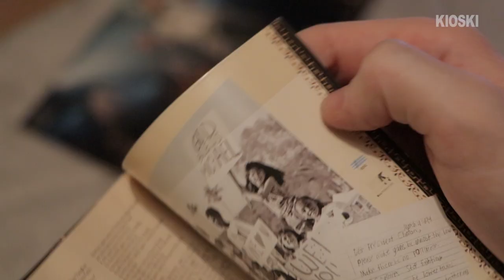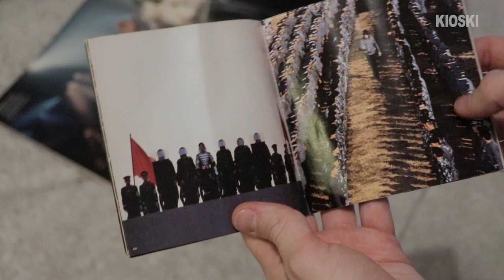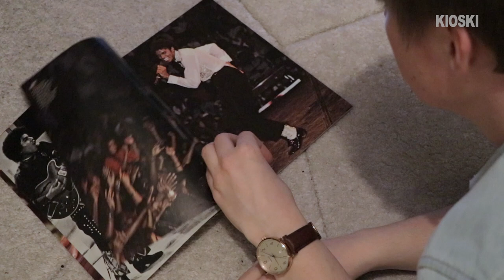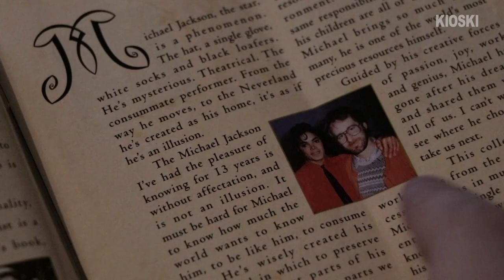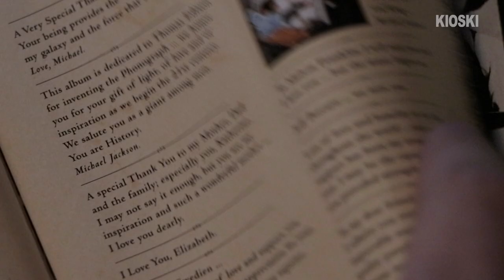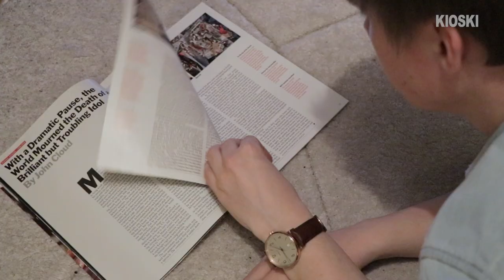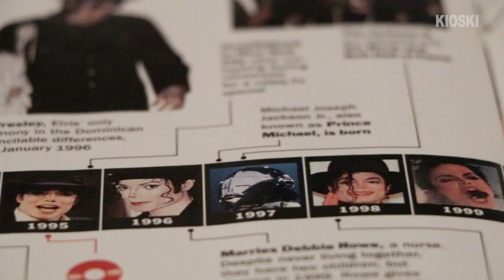Miksen pääse yli Michael Jackson -dokkarista? – Kysyttiinkö tää jo?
Miksi Leaving Neverland -dokumentin katsominen aiheuttaa mussa niin ristiriitaisia tunteita? Miksi reaktio maailmalla on ollut niin voimakas? Avaan tässä kolumnityylisessä videossa niitä kolmea erilaista roolia, joissa katson Michael Jacksonista ja hyväksikäytöstä kertovaa elokuvaa.

Jos koet tarvitsevasi apua:

Mannerheimin Lastensuojeluliitto
Lasten ja nuorten puhelin 116 111, ma-pe klo 14–20 ja la-su klo 17–20
Lasten ja nuorten chat, su-ke klo 17–20

Suomen Delfins
chat ma klo 12–14 sekä klo 18–20
neuvontapuhelin 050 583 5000, ma-ti klo 9–11 ja to 12–14

Suomen Mielenterveysseura
Kriisipuhelin 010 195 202, päivystys aamuun klo 07 asti vuoden jokainen päivä ja yö
Arabiankielinen linja päivystää numerossa 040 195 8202
ma, ti klo 11–15, ke klo 13–16 ja 17–21 sekä to 10–15

Raiskauskriisikeskus Tukinainen
Kriisipäivystys 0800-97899, ma-to klo 9–15, viikonloppuna ja pyhinä sekä niiden aattoina klo 15–21
Juristipäivystys 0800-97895, ma-to klo 13–16

Kirkon keskusteluapu
puh 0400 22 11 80, joka ilta klo 18–01, pe ja la öinä klo 03 saakka.

Kyrkans Samtalstjänst
puh 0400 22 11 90, öppet varje kväll kl. 20–23.
chat samtalstjanst.fi, öppet måndag till torsdag 19–21

RIKUchat on auki arkisin klo 9–15 ja lisäksi ma klo 17–19